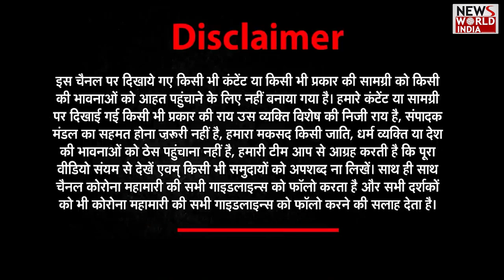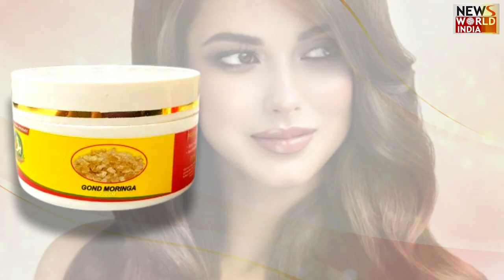आक्रामक विपक्ष की भूमिका निभा रही है कांग्रेस- हरक सिंह रावत | Harak Singh Rawat | Ekdum Sidhi Baat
Ekdum Sidhi Baat is a weekly program on News World India that brings its audience to the interview of eminent and powerful political personalities. This Week's Guest is a Powerful Politician of Uttarakhand named Harak Singh Rawat.